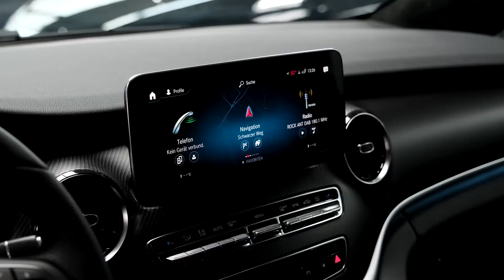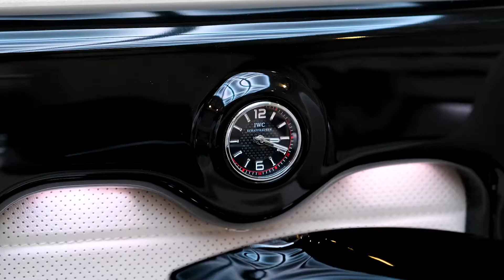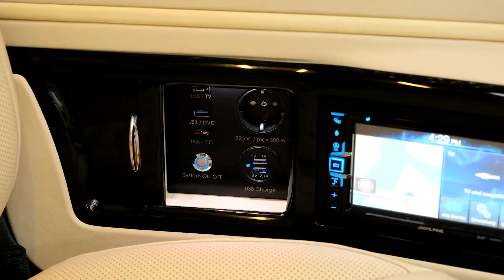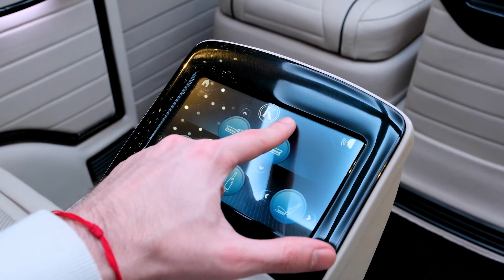2022 NEW Mercedes V Class by Klassen INTERIOR and EXTERIOR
2022 NEW Mercedes V Class by Klassen INTERIOR and EXTERIOR

Please leave us a comment